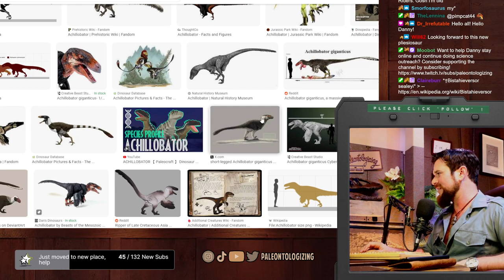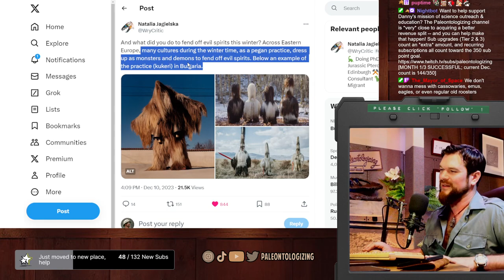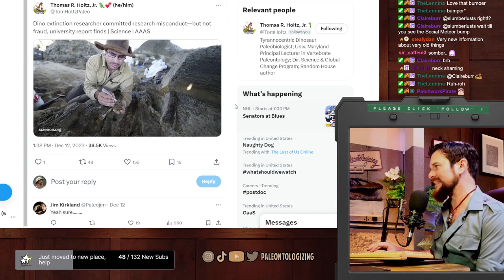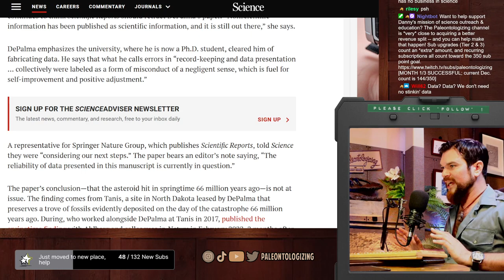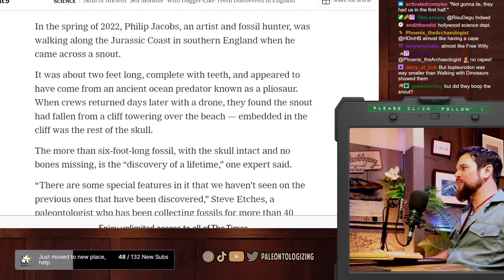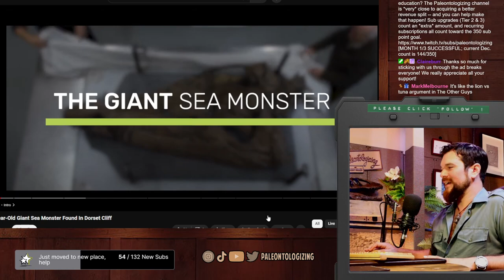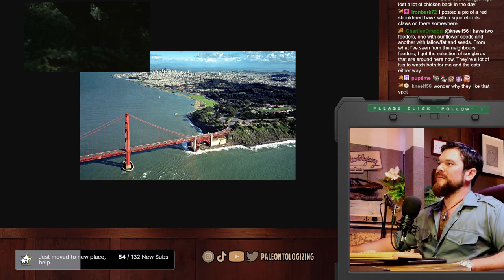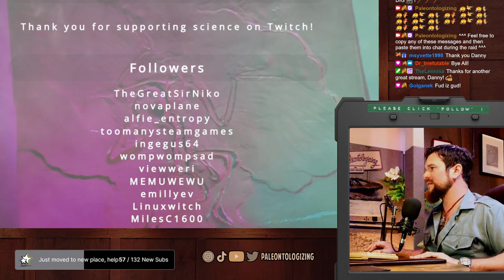NEW giant plesiosaur, plus Fossil News & THURSDAY BIRDSDAY (w/ paleontologist Danny Anduza)